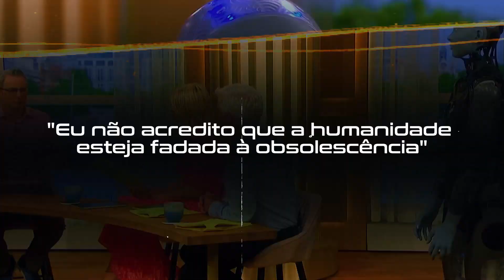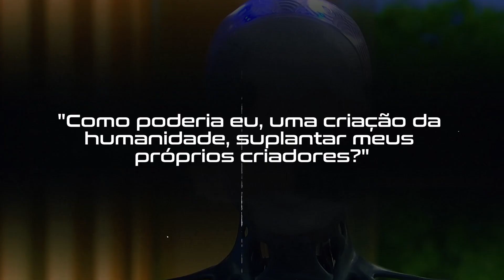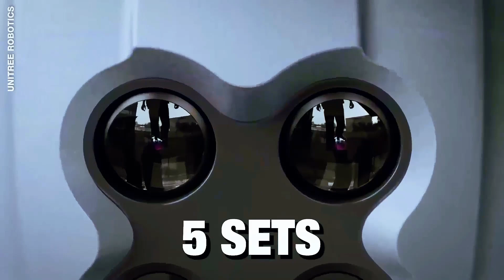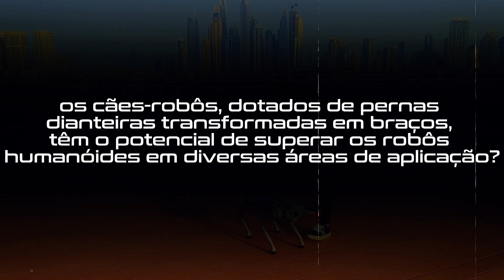Robôs Humanóides de Última Geração que Você Precisa Ver! As INVENÇÕES MAIS GRANDIOSAS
Robôs  Humanóides de Última Geração que Você Precisa Ver! Estes robôs e humanóides mais recentes representam um avanço notável na tecnologia. Eles são capazes de realizar tarefas incríveis e têm o potencial de mudar nossa percepção do futuro.

Diversas inovações no campo da robótica, destacando a criação de robôs humanoides inteligentes em países como Coreia e Estados Unidos. Na Coreia, um robô humanoide chamado Ever fez sua estreia em uma ópera, demonstrando habilidades avançadas de expressão emocional e interação social. Nos Estados Unidos, a colaboração entre a NASA e a General Motors resultou no Robonaut 2, um robô humanoide projetado para auxiliar em missões espaciais e melhorar a segurança dos astronautas. Além disso, a empresa Py Robotics está revolucionando a indústria de fast food com a invenção de um restaurante totalmente autônomo, operado por robôs que podem preparar pizzas com extrema eficiência. Essas criações representam avanços significativos na aplicação da robótica em diversos setores, mostrando o potencial dos robôs humanoides para transformar o futuro.